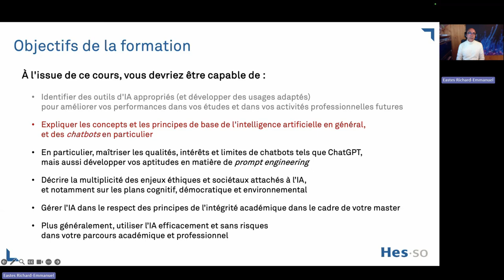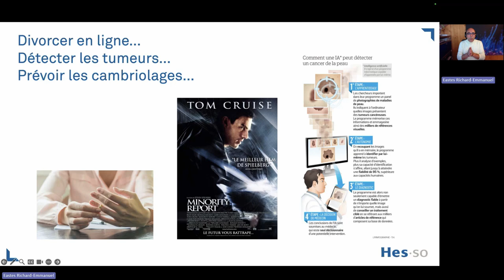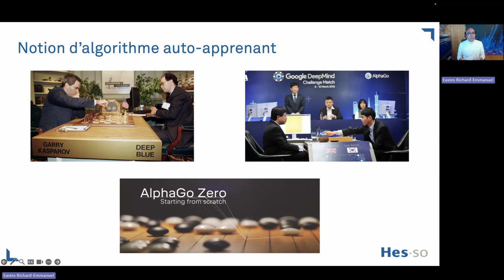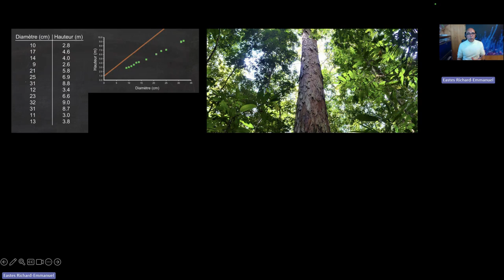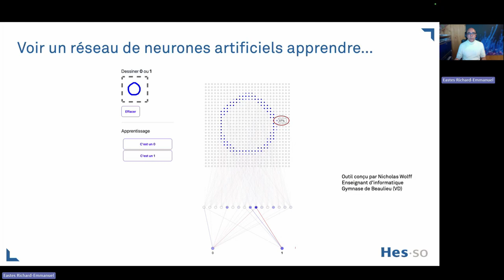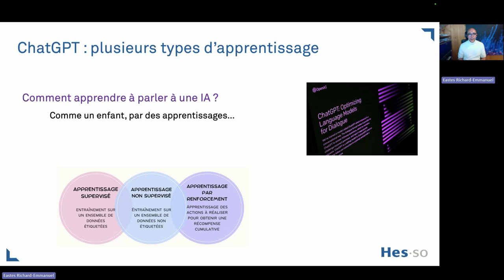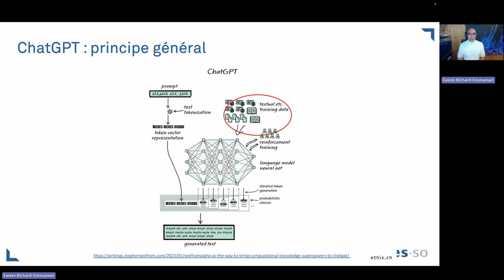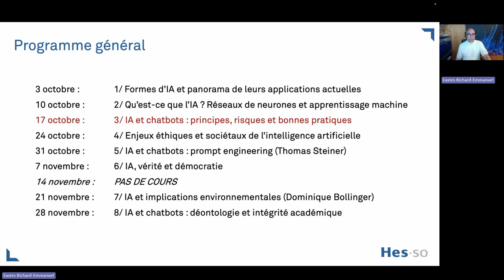Cours #2 - Au coeur de l'IA : voir les neurones artificiels apprendre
Dans cette vidéo, deuxième épisode d'un cours en 8 parties pour les étudiant·es des différents masters de la HES-SO (Suisse), Richard-Emmanuel Eastes présente les principes de base de l'intelligence artificielle, de l'apprentissage automatique et des réseaux de neurones artificiels. Il présente les modalités d'apprentissage dites "supervisé", "non-supervisé" et "par renforcement" et les applique à l'apprentissage du langage par les chatbots, pour en tirer quelques conclusions qui seront développées dans le cours et la vidéo suivants.

Résumé du cours par ChatGPT :

    Focus de la séance : La séance est centrée sur la nature de l'intelligence artificielle (IA) et ses principes fondamentaux, avec une attention particulière aux chatbots.

    Exemples d'applications de l'IA :
        Prédiction des divorces : L'IA analyse les paramètres des divorces pour prédire des jugements potentiels.
        Détection des tumeurs : L'IA aide les dermatologues à estimer la probabilité de cancers à partir de clichés étiquetés.
        Prévention des cambriolages : L'IA analyse des facteurs contextuels pour prévenir les cambriolages.

    Apprentissage non déterministe :
        L'IA apprend par essais et erreurs sans être programmée pour effectuer des actions spécifiques.
        Exemples : Robots apprenant à marcher et IA jouant aux échecs ou au Go (Deep Blue vs AlphaGo).

    Réseaux de neurones artificiels :
        Les neurones artificiels ajustent leurs paramètres pour reconnaître des motifs dans les données.
        Comparaison avec les neurones biologiques : les réseaux artificiels sont moins flexibles et nécessitent plus de puissance de calcul.

    Démonstration en direct :
        Un réseau de neurones apprend à reconnaître des chiffres via l’apprentissage supervisé.
        Visualisation des paramètres ajustés pour améliorer la reconnaissance des chiffres.

    Types d'apprentissage :
        Richard-Emmanuel a expliqué les trois types d'apprentissage : supervisé, non supervisé, et par renforcement.

    Fonctionnement des chatbots :
        Les chatbots génèrent des réponses basées sur des probabilités en utilisant les différents types d'apprentissage.

    Biais algorithmiques :
        Problème des biais dans les données d'entraînement, impactant les résultats produits par les IA.

Ces points résument les principaux aspects du cours, offrant une vue d'ensemble sur les principes de l'IA, les réseaux de neurones, et leurs applications concrètes.